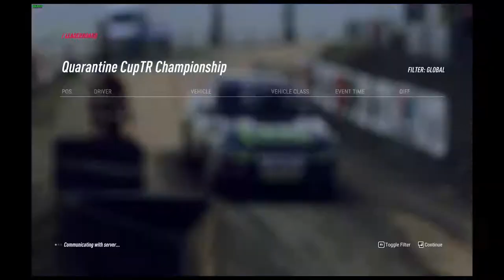Quarantine CupTR 7 Round 2 Scotland - Subaru Impreza 1995 Gr.A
game play